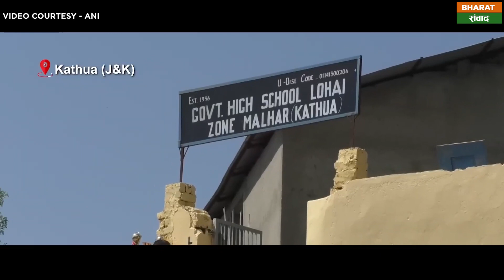Seerat Naaz : कश्मीर की वायरल गर्ल सीरत नाज़ ने प्रधानमंत्री मोदी को स्कूल बनवाने के लिए लव यू बोला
जम्मू-कश्मीर के कठुआ जिले में अपने स्कूल के नवीनीकरण के लिए कक्षा 3 की एक छात्रा ने एक वीडियो संदेश में प्रधानमंत्री नरेंद्र मोदी से आग्रह किया था।जिसके कुछ दिनों बाद, जम्मू और कश्मीर प्रशासन ने इसे नया रूप देने के लिए काम शुरू कर दिया। पिछले हफ्ते प्रधानमंत्री से सीरत नाज़ ने वीडियो अपील की थी। जो सोशल मीडिया पर ज़ोरों से वायरल हो रहा था। अब स्कूल का काम शुरू होने के बाद नाज ने पीएम के नाम एक और संदेश दिया है। सीरत ने अपना इंट्रोडक्शन देते हुए कहा कि प्रधानमंत्री जी आपकी वजह से मेरे स्कूल का काम शुरू हो गया है। आप हमारा स्कूल भी नया बनवा रहे हो और मैं आपको थैंक्यू कहना चाहती हूं। थैंक्यू मोदी सर मैं आपको फिर बड़ा वाला थैंक्यू कहूंगी जब हमारे डेस्क भी आ जाएंगे, बेंच भी आ जाएंगे। मुझे टाट पर नहीं बैठना पड़ेगा और हमारी बिल्डिंग भी कंपलीट हो जाएगी।
वीडियो क्लिप को ध्यान में रखते हुए, जम्मू-कश्मीर प्रशासन तुरंत स्कूल को नया रूप देने के लिए हरकत में आ गया। बता दें कि स्कूल को आधुनिक तर्ज पर अपग्रेड करने के लिए 91 लाख रुपये की एक परियोजना को मंजूरी दी गई थी, लेकिन प्रशासनिक स्वीकृति से संबंधित कुछ मुद्दों के कारण काम रुका हुआ था। अब इसे सुलझा लिया गया है और काम चल रहा है।